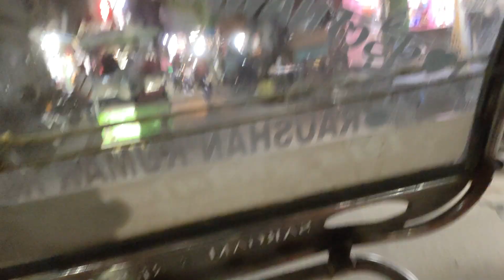लड़ाई देखते समय VIJAYBAZAR nawadabihar BY raushankumarrsk $3500 RUPEES DUE K